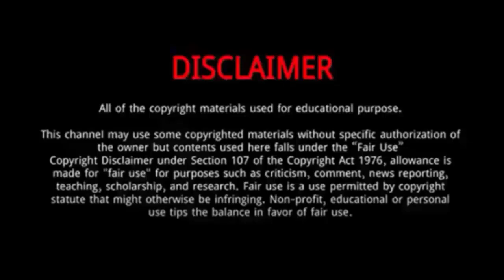Lawrence Wong (Actor) || 10 Thing You Need To Know About Lawrence Wong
Lawrence Wong is a Malaysian-Singaporean actor. After his role in Story of Yanxi Palace Wong was ranked 35th in the list of most influential artistes in China.